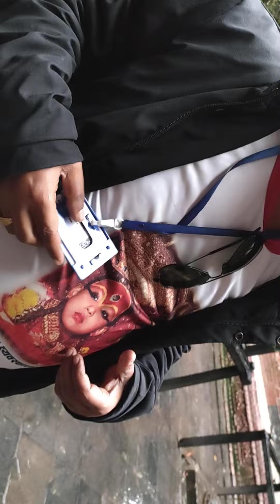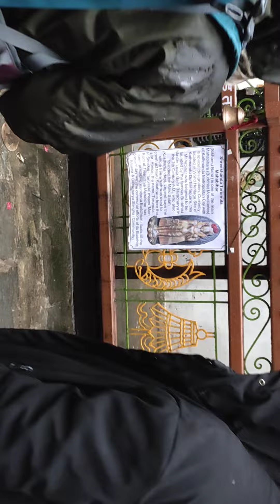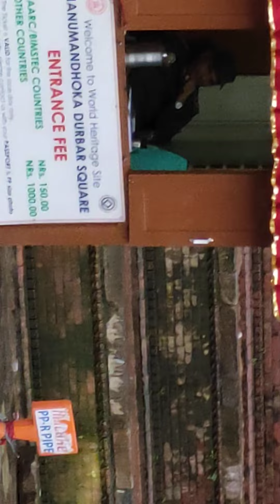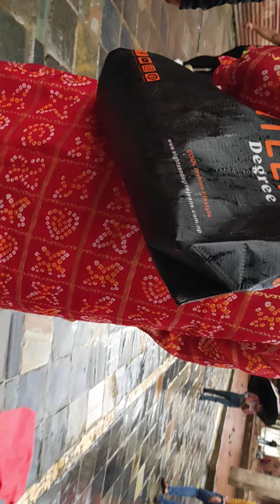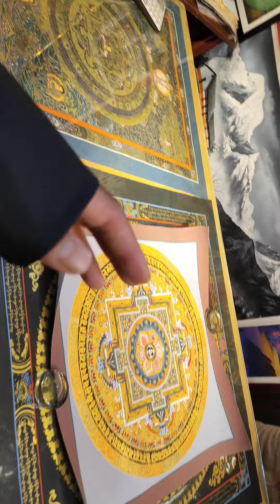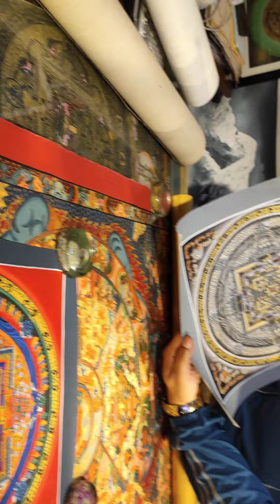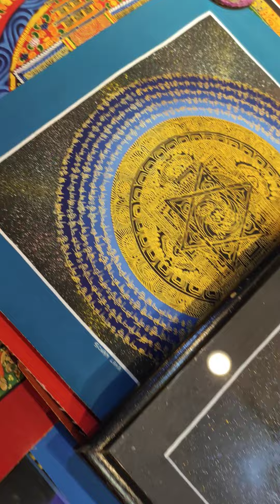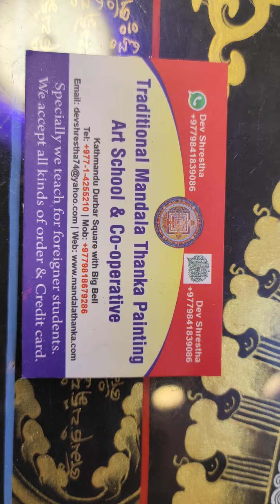20221007 Pashupatinath Temple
Pashupatinath Temple

Gaushala Road, Kathmandu 44600

Entrance fee:
1000 rupees per person

Guide fee:
2000 rupees per group

Guide recommendation:
Dilip Kumar Bista

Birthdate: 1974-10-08